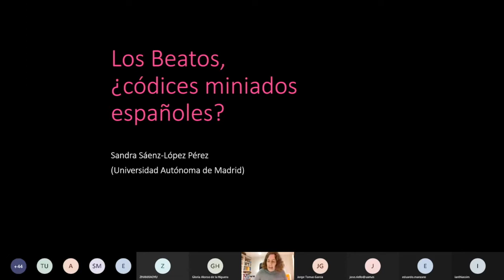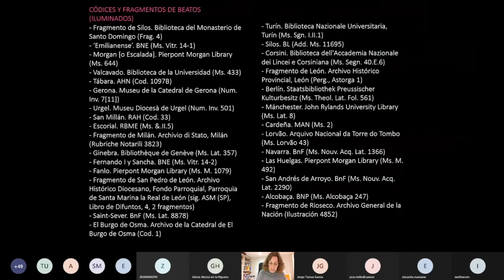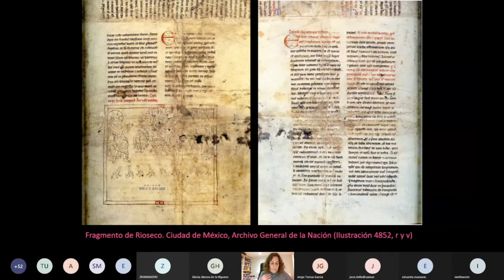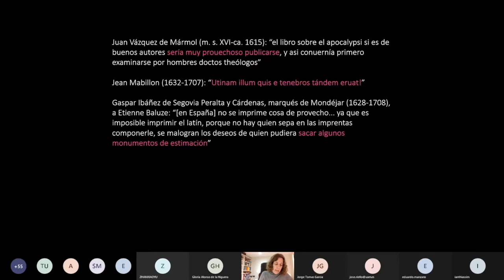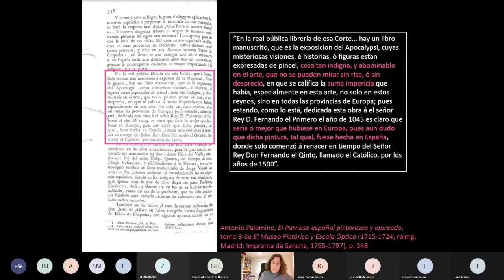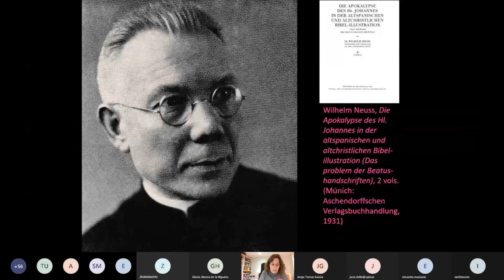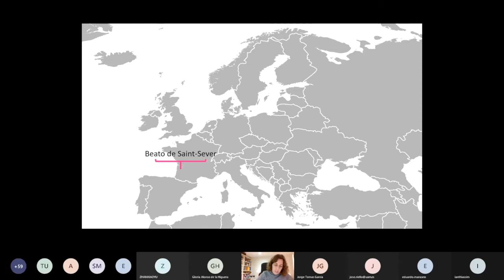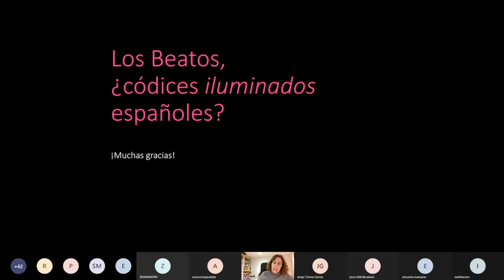VII Seminario Internacional de Arte y Cultura en la Corte: Sandra Sáenz-López Pérez (UAM)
Sandra Sáenz-López Pérez (UAM), Los Beatos, ¿códices miniados
españoles?